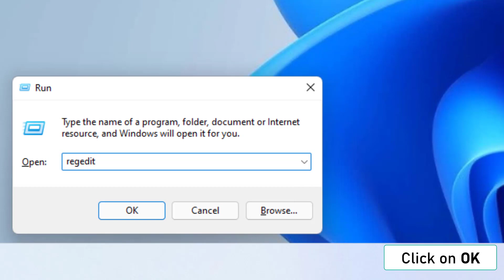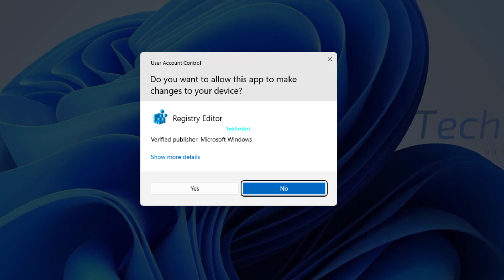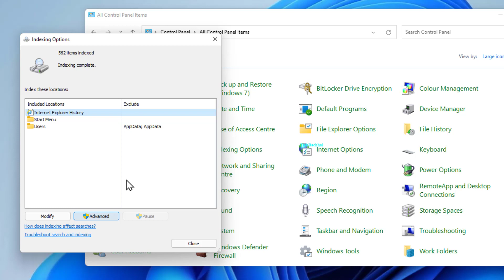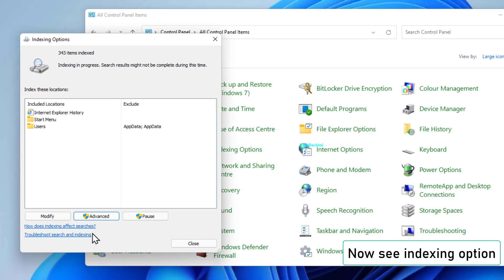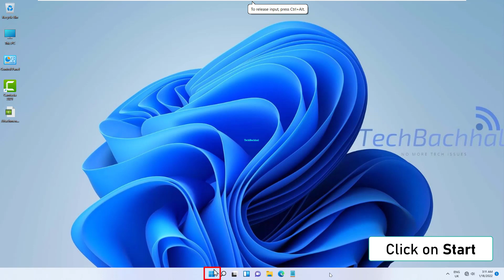Search Bar Not Working On Windows 11 -5 Fix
The search bar is not working in Windows 11? Here’s an easy solution for you to solve this issue.
The Windows Search bar is the most crucial function for many Windows users by which they can easily access apps like Cortana, Google Chrome, TikTok, Outlook, Safari Browser, Telegram YouTube, Instagram, Facebook, Reddit, or Pinterest from the home start menu. However, with a Windows 11 device, this option may be deactivated. This is a regular problem for folks who want to switch from Windows 10 to Windows 11 for free. There isn't a single explanation why it's been disabled.
There are a variety of symptoms that you may see when Windows Search isn't working. It's possible that you can't type with your typing keyboard in the Windows 11 search box, or that your files or apps aren't appearing in the results. It's also conceivable that the search button won't respond at all, in which case you won't be able to do a search at all.
Why Search bar is not working in Windows 11 Doesn't Work?
You must first look for something on your computer (i.e. Dell, HP, Lenovo, Apple, Chromebook) in order to utilize it. The Windows Search bar is a one-tap tool that allows you to access your File Explorer, applications, registry, and documents fast. The Windows 11 Search bar problem is a common issue in which the search bar is blocked, preventing you from typing anything. Additionally, the Start menu in Windows 11 does not respond to your actions. Even the Shutdown and Restart buttons are inaccessible.
Here are some easy fixes elaborated in this amazing Tutorial. By using these settings, you can easily solve Search Bar Not Working on Windows 11.

4th solution command
c:\windows\system32\ctfmon.exe

00:00 Intro
00:10 Windows search services change
00:48 Bingsearch off in regedit
02:13 Rebuild Indexing
03:43 Fix Search Bar Using CMD
03:58 Uninstall windows last update